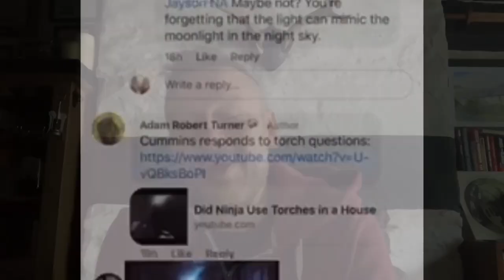Takeda Shingen And a shinobi Torch